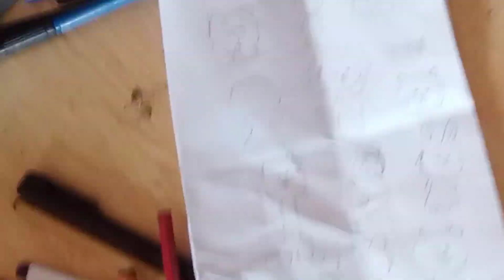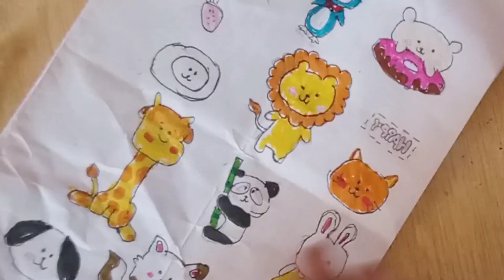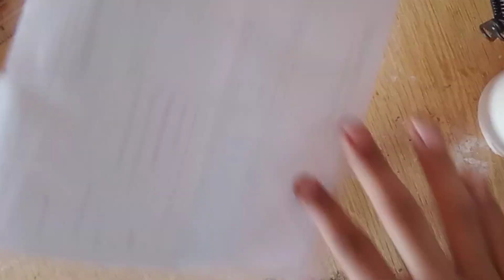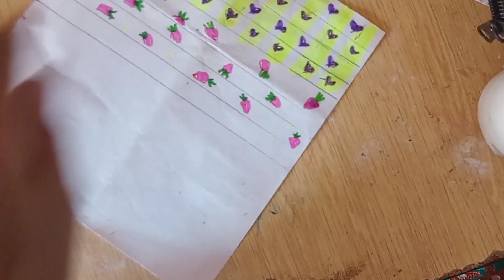handmade kawaii stationery Satisfying ASMR Raheen artistic corner